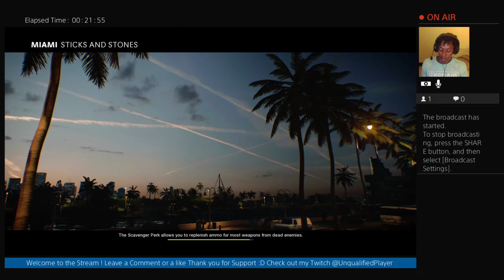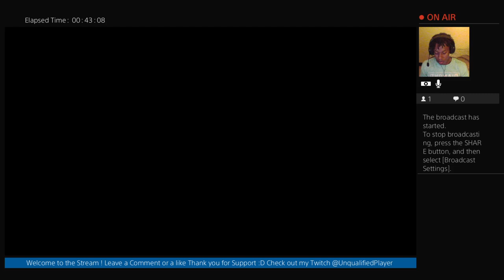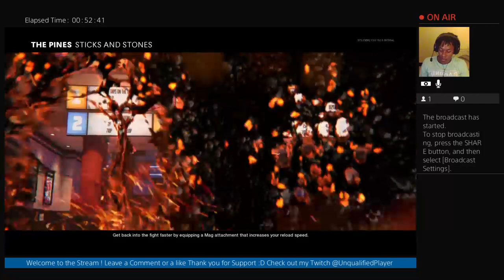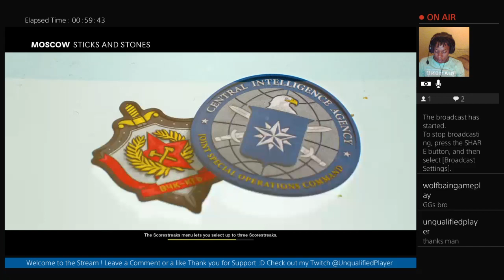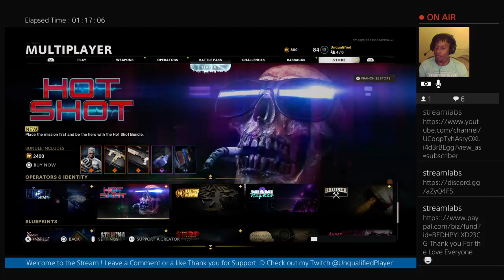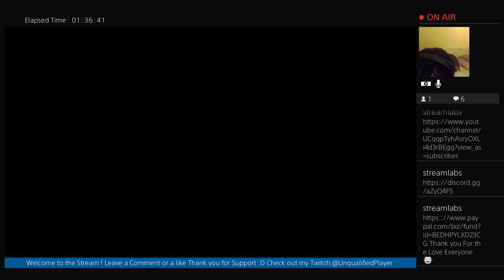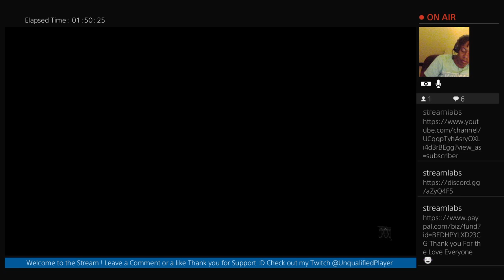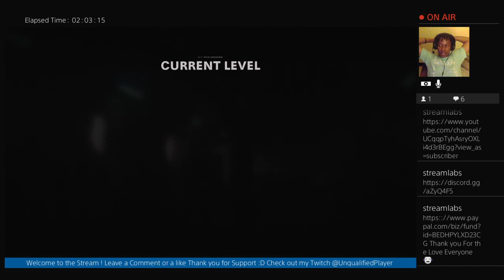We got 100 followers On twitch|Road to Affiliated On Twitch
WE GOT A 100 FOLLOWERS THANK YOU EVERYONE :D -- Watch live